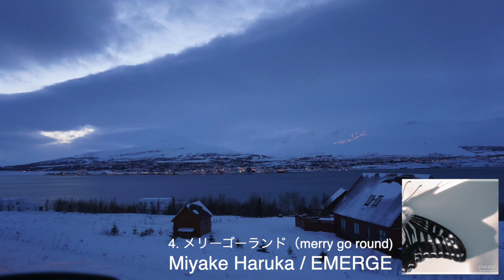Miyake Haruka / EMERGE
2019/01/01 [EMERGE] release
1.夜とサイダー (night and cyder)
2.星とピエロ (star and pierrot)
3.Dahlia
4_メリーゴーランド (merry go round)